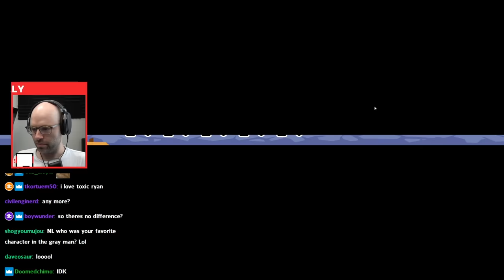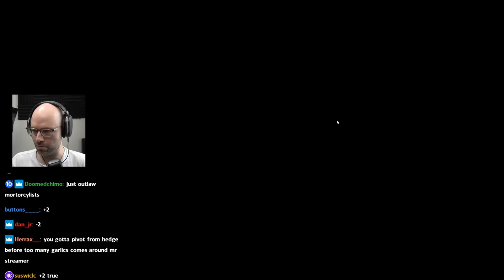This is the greatest rant of all time.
13 minutes of straight arguing with himself.